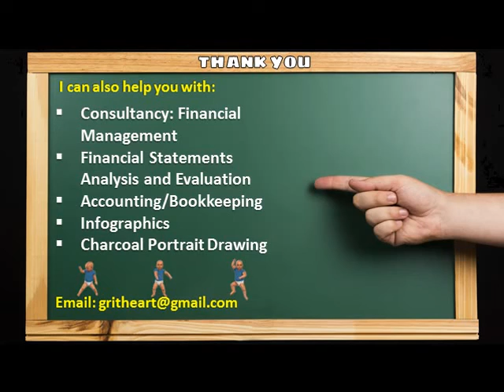WIN MORE WITH BLACK! | Ruy Lopez #960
For exponential and speedy improvement in your chess skill, focus only in one Opening (for White) and Defense (for Black) until you become an expert.

Intermittently, other video clips that you may be interested in, will be provided from time to time.